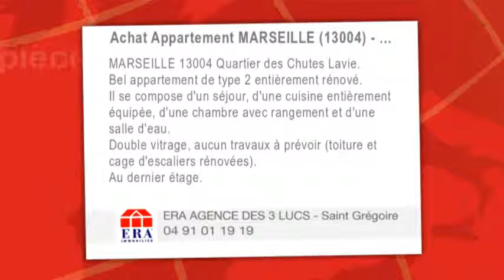A vendre - appartement - MARSEILLE (13004) - 2 pièces - 40m²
MARSEILLE 13004 Quartier des Chutes Lavie.
Bel appartement de type 2 entièrement rénové.
Il se compose d'un séjour, d'une cuisine entièrement équipée, d'une chambre avec rangement et d'une salle d'eau.
Double vitrage, aucun travaux à prévoir (toiture et cage d'escaliers rénovées).
Au dernier étage.
Idéal premier achat.